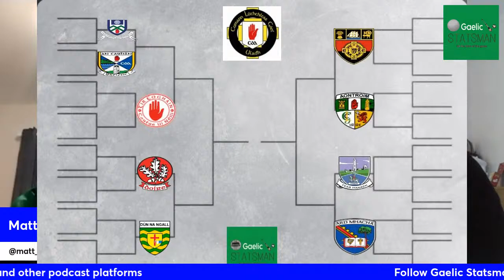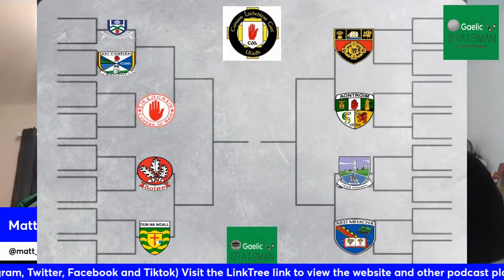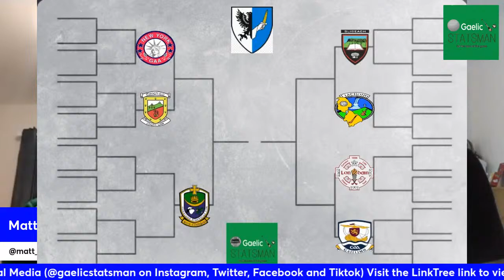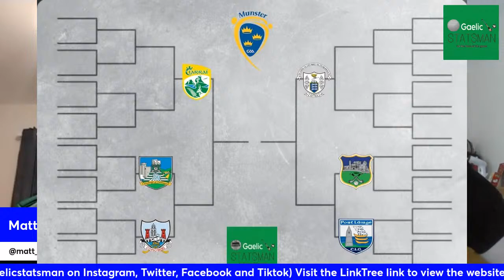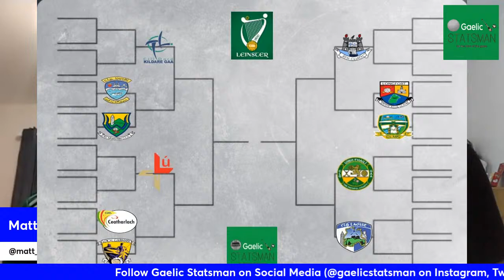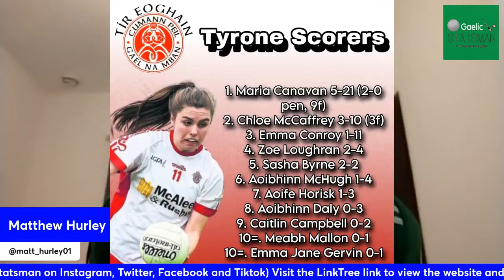Gaelic Statsman Podcast #115: Championship WK1 Preview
Championship is back! Matt is joined by John McMahon from the JMac Podcast to discuss the opening weekend of the football championship of 2024

The Allianz Hurling League Final and LGFA League Finals will also be discussed